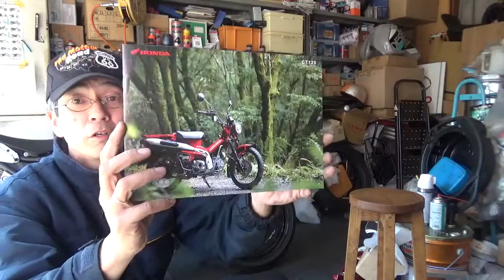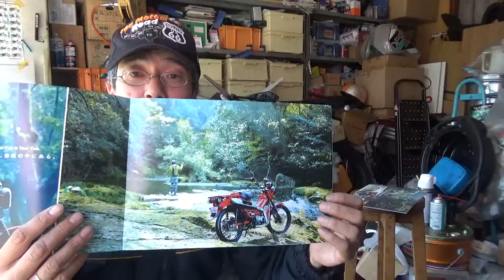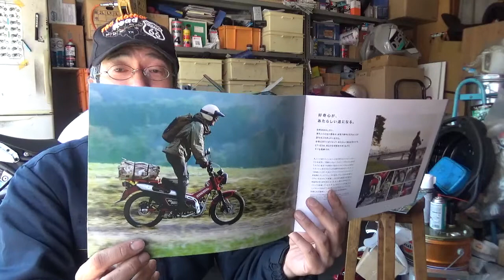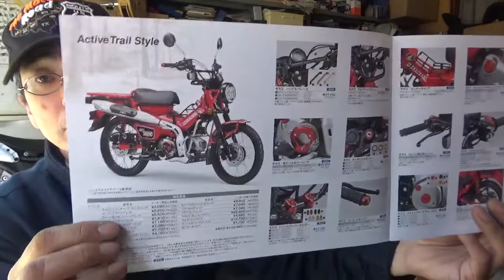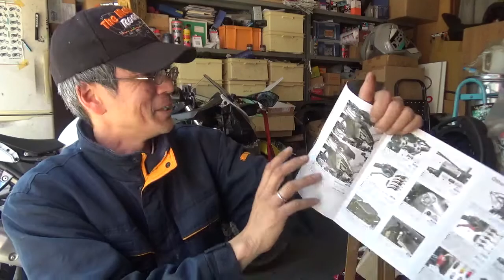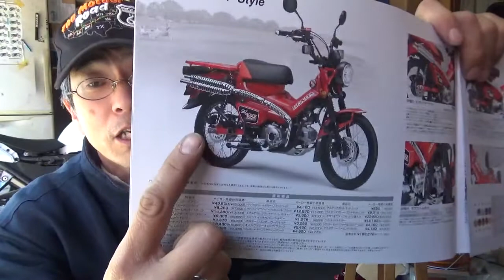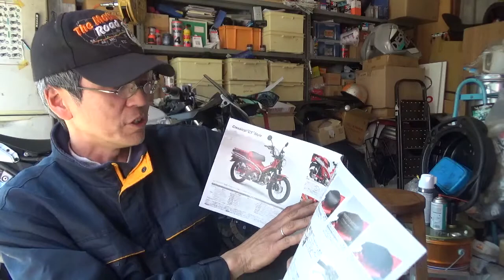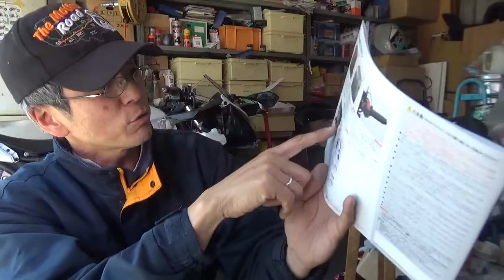古くないカタログを見ながら、どうでもいいことを話すコーナー 今回は・・・CT125です。